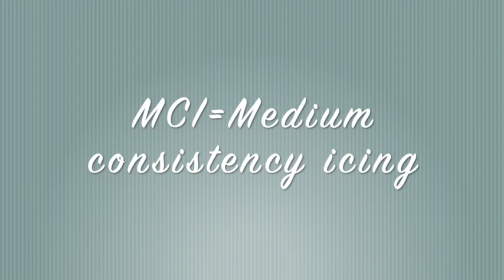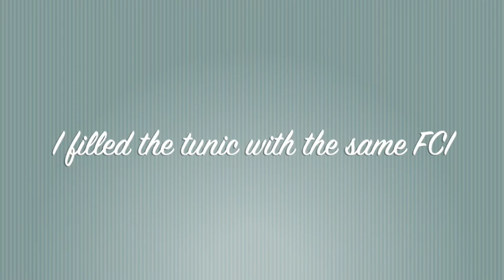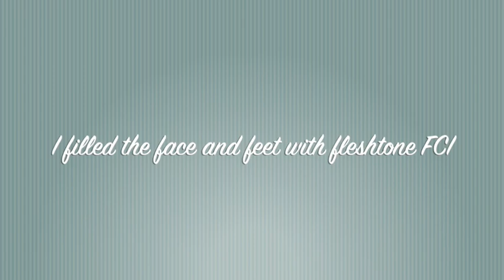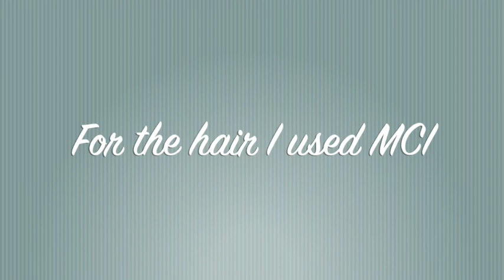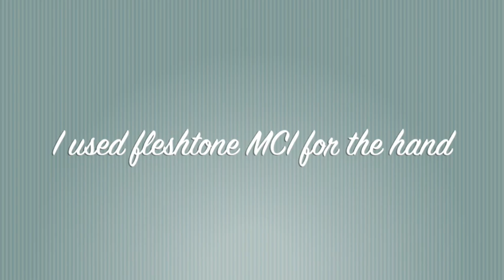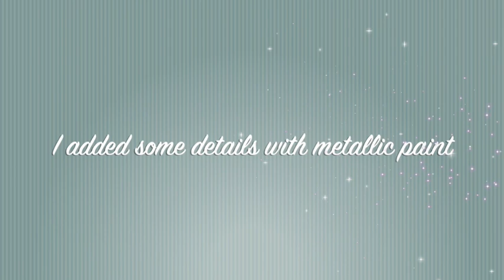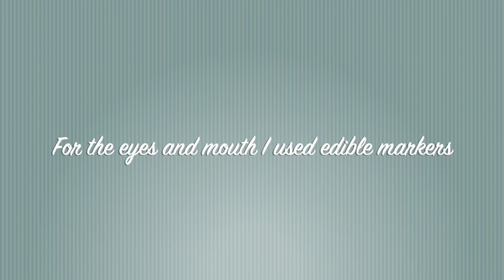Angel with candle cookie how to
In this video you will see how to decorate an angel with candle cookie.

Here you can buy this cookie cutter

Flexible Tripod

Meringue Powder

Confectioners Sugar

Dark chocolate

Baking sheets